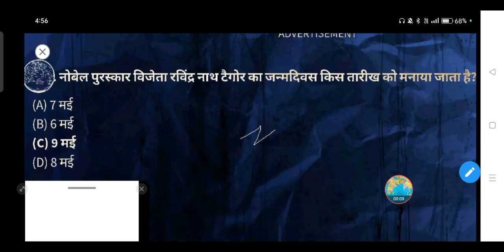नोबेल पुरस्कार विजेता रविंद्र नाथ टैगोर का जन्मदिवस किस तारीख को मनाया जाता है?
(A) 7 मई

(B) 6 मई

(D) 8 मई